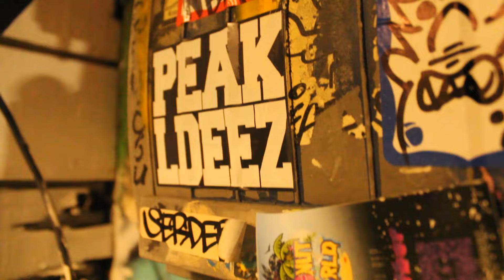Tim Skeebo & Goat Talk - Ballin